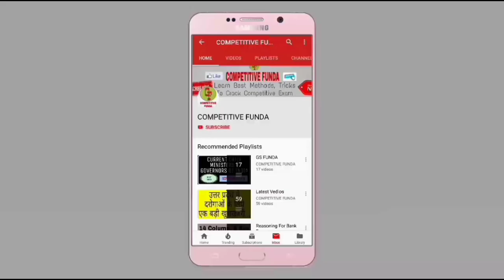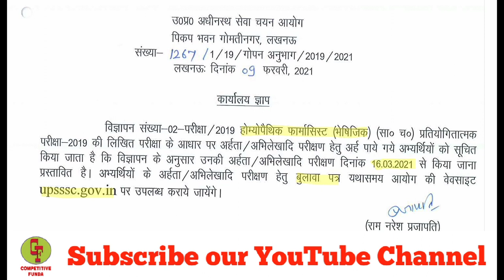UP Homeopathic Pharmacist Document Verification Latest News Today || UPSSSC Latest News Today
upsssc latest news, upsssc latest news video, upsssc latest update today, upsssc latest news homeopathy pharmacist

अगर आप उत्तर_प्रदेश_दरोगा_भर्ती_2021 की तैयारी कर रहे हैं तो आपके पास यह Books होना बहुत जरूरी है। अगर आप इन Books को खरीदना चाहते हैं तो आप नीचे दिये हुए लिंक के माध्यम से इन Books को ऑनलाइन खरीद सकते हैं...

👉आधुनिक हिन्दी व्याकरण और रचना (हिन्दी), डॉ. वासुदेवनंदन प्रसाद :

👉Arihant - सामान्य हिन्दी :

👉Lucent's - सामान्य हिन्दी :

👉यूथ काॅम्पिटिशन टाइम्स - सामान्य हिन्दी, Solved Papers (2) :

👉Lucent's - सामान्य ज्ञान :

👉यूथ काॅम्पिटिशन टाइम्स - सामान्य ज्ञान & संविधान, SI भर्ती Exam Special (3) :

👉घटना-चक्र - उत्तर प्रदेश तथ्य सार :

👉Arihant - मूल विधि और संविधान for UPSI :

👉घटना-चक्र - मूल विधि और संविधान for UPSI :

👉यूथ काॅम्पिटिशन टाइम्स - सामान्य जानकारी/मूल विधि/संविधान, Solved Papers (1) :

👉यूथ काॅम्पिटिशन टाइम्स - भारतीय संविधान एवं राज व्यवस्था For IAS/PCS (1) :

👉अंकगणित, हिन्दी (R.S. Aggarwal) :

👉Quantitative Aptitude, English (R.S. Aggarwal) :

👉यूथ काॅम्पिटिशन टाइम्स - संख्यात्मक एवं मानसिक योग्यता, Solved Papers (3) :

👉Arihant - मास्टर रीजनिंग बुक Verbal, Non-Verbal & Analytical :

👉A Modern Approach to Verbal & Non-Verbal Reasoning (R.S.Aggarwal):

👉यूथ काॅम्पिटिशन टाइम्स - मानसिक अभिरुचि/ बुद्धिलब्धि परीक्षण/ तार्किक परीक्षण, Solved Papers (4) :

👉यूथ काॅम्पिटिशन टाइम्स - UP पुलिस Sub Inspector Previous Year 38 Solved Papers :

हमारी अन्य VIDEOS को देखने के लिए नीचे दिये हुए Playlist के LINK पर क्लिक करें 👇👇👇